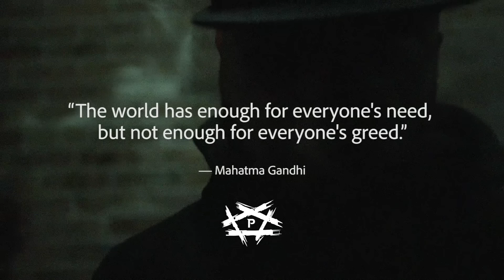R-Mean - Babylon (feat. Chris Webby & Jason French)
Directed by Rook
Produced by Epik
Additional vocals by Jason French
PENTAGON RECORDS CC

Have you heard 7DS? Download bellow
Featuring The Game, King Los and Cooked I.

R-mean on: Tik Tok - @rmeanptg
R-mean on: Snapchat - @rdashmean